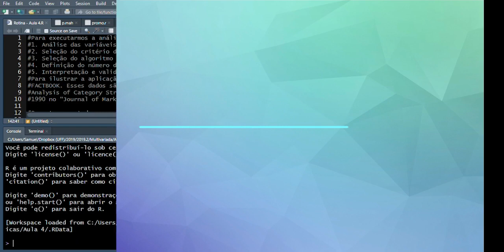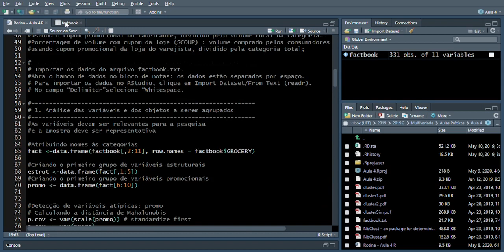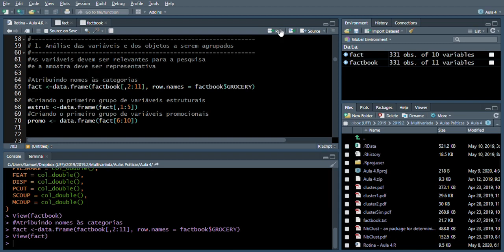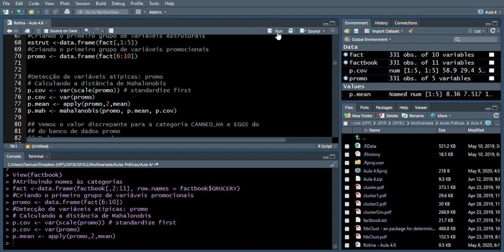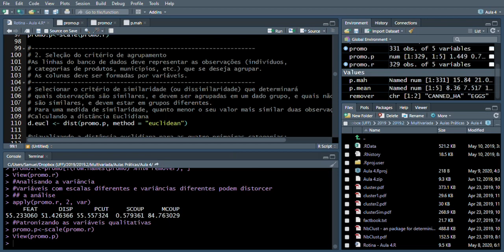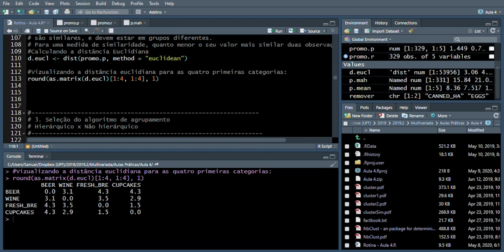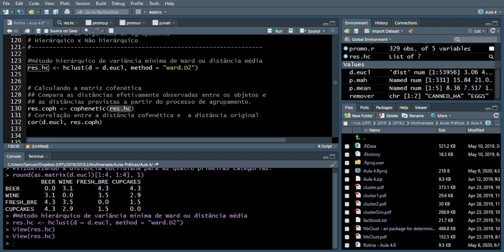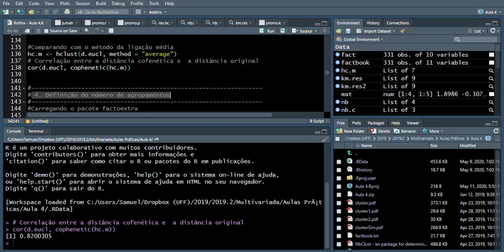#5.1 Analise Multivariada no RStudio: Análise de Agrupamentos (Clusters), parte 1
Apresenta os comandos para executar a análise de agrupamentos usando a linguagem R e sua interpretação. Nesse vídeo são apresentadas as etapas: Análise das variáveis e dos objetos a serem agrupados;  Seleção do critério de semelhança; Seleção do algoritmo de agrupamento;

Material de apoio:
HAIR JR, Joseph F et al. Análise Multivariada de Dados. 6. edição. [Sine loco]: Bookman, 2009.(Disponível na Amazon